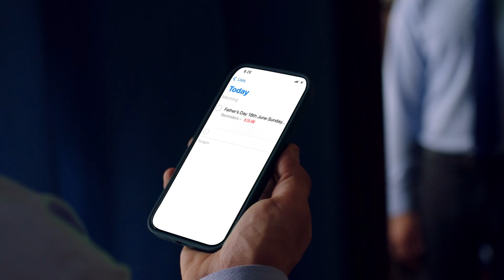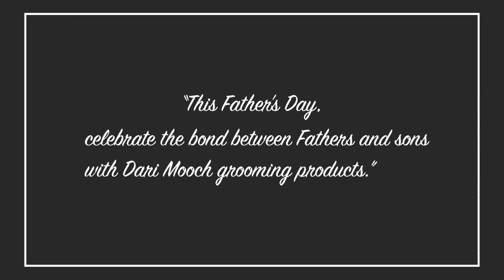Daarhi Mooch ( Father's Day)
Company: Dari Mooch
Brand: Dari Mooch
Campaign: Father’s Day
Production Company: What's Next Entertainment

Chief Creative Producer: Ali A. Rizvi
Executive Producer: Ayesha Alavi
Producer: Ali Khan
Production Head: Syed Wajahat Ali

Director: Hamza Moulai